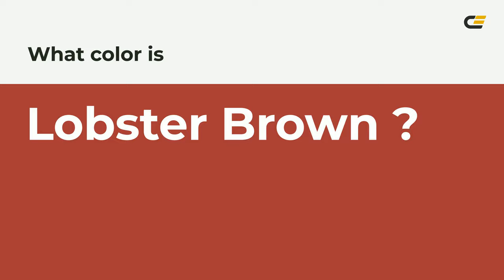Lobster Brown color a73836 hex color - Red color - Cool color a73836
What color is Lobster Brown ? a73836 hex color - Red color - Cool color a73836

Hex a73836 Color Code is also known as Lobster Brown color.